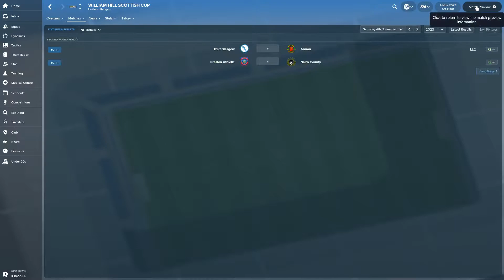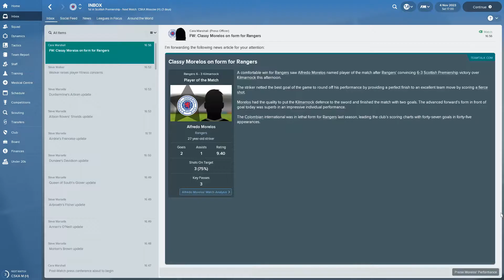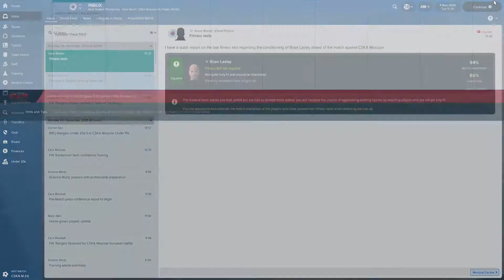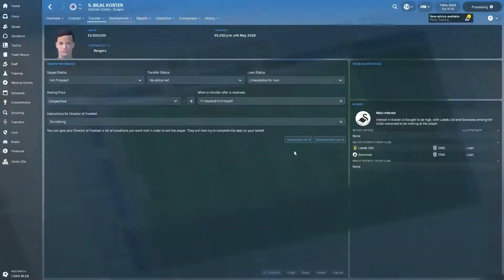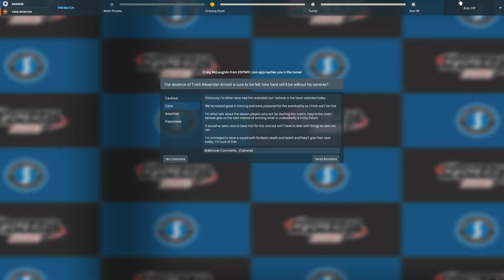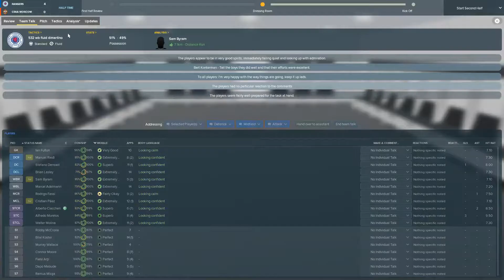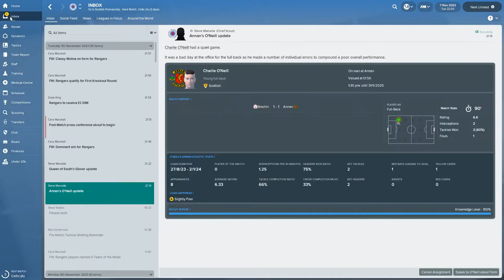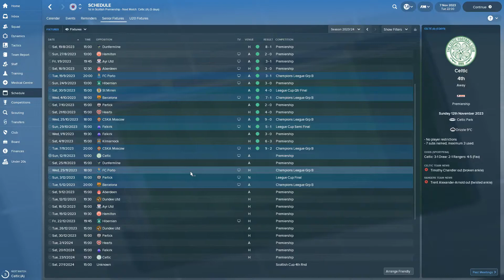Let's Play FM2018 - Rangers FC - Season 7 Episode 10 - Cup Semi Final!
Season Seven Episode Ten :  In this episode we take on Kilmarnock and CSKA at Murrayfield looking to continue our perfect start to the season, we should be able to handle 10th placed Kilmarnock without much trouble and CSKA shipped 9 goals against us in Russia so in Edinburgh we should be looking to lay down our Champions League marker.